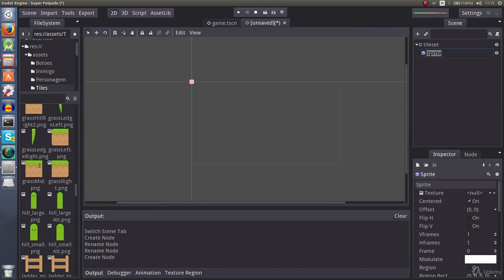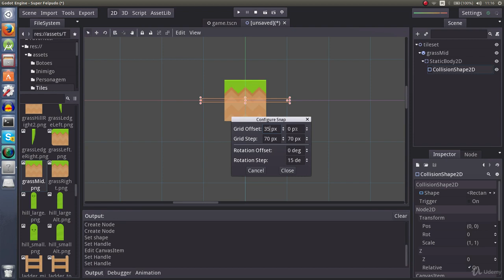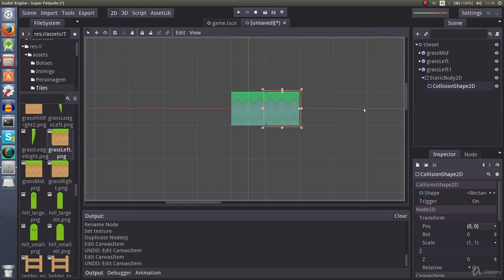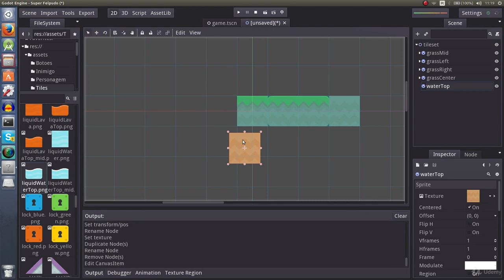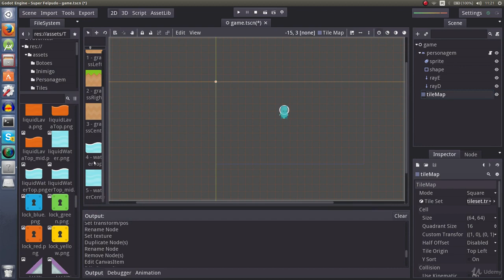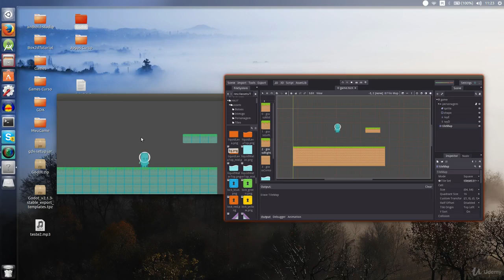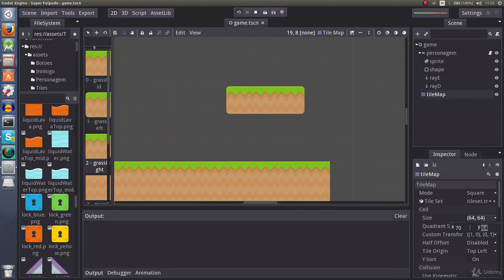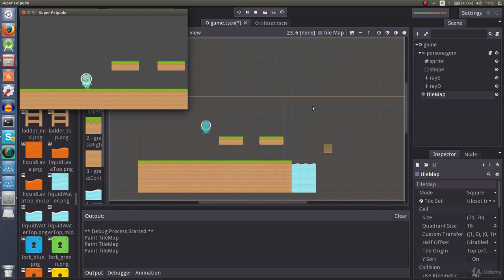063 Creating the World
Learn Game Development with Godot Engine by Creating 5 Games